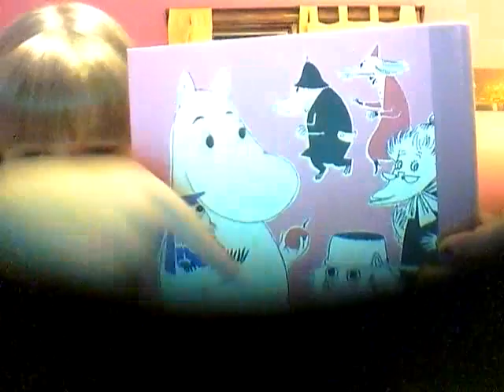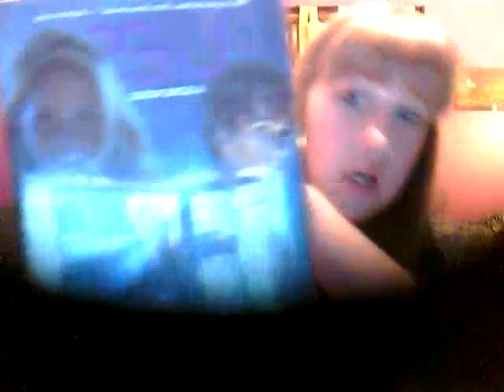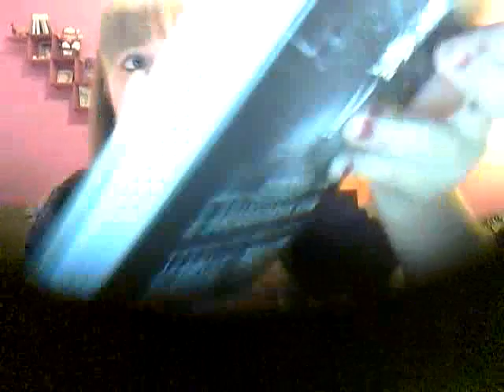Vlog + Mini-Book Haul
I didn't edit. Horrrrrors!
I'll put the links up eventually...(or never) so just ask if you want to know details about something.